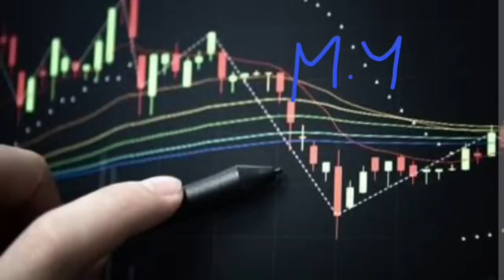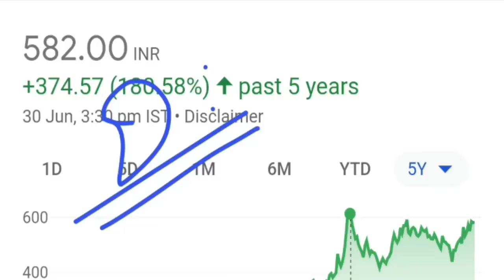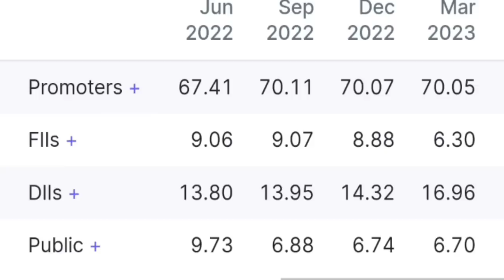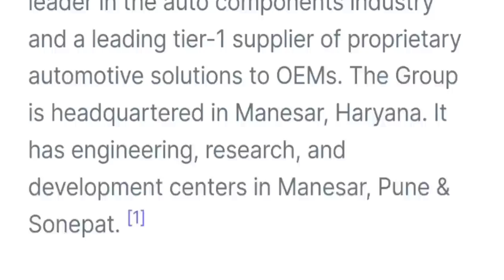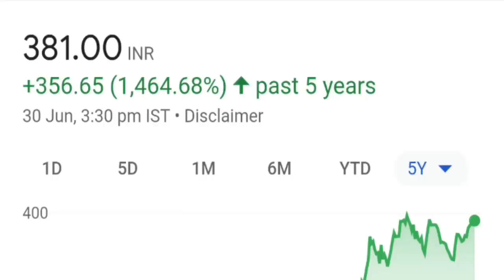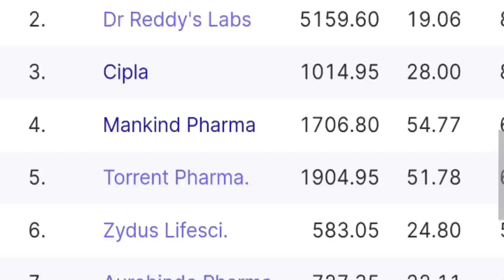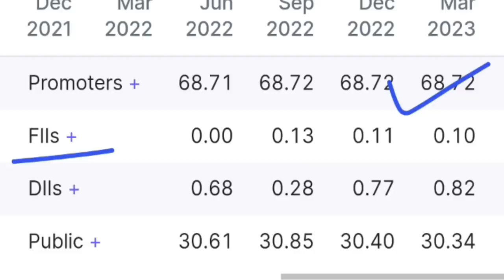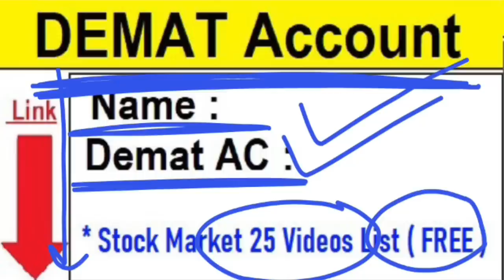भयंकर तेजी, पासा पलट गया 2 Stocks ⚫ Near Breakout ⚫ EQUITY ⚫ Investment Stocks ⚫ investing⚫